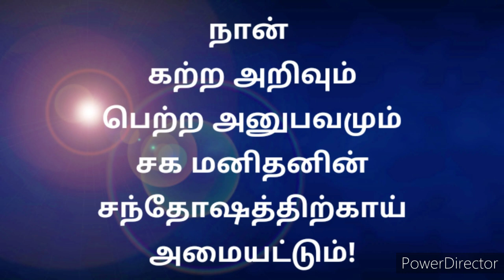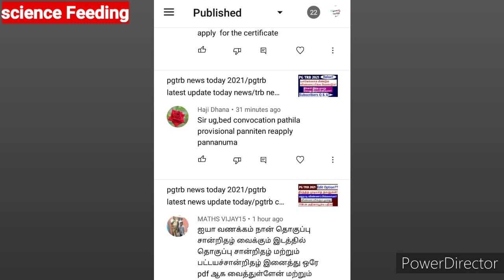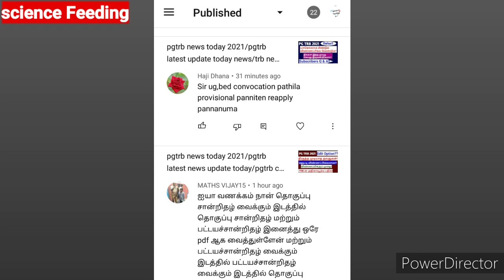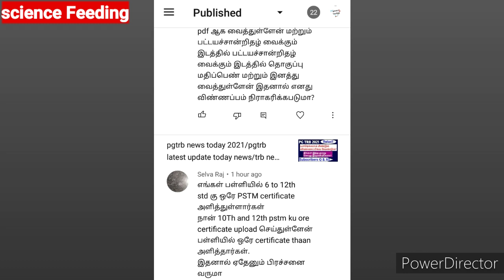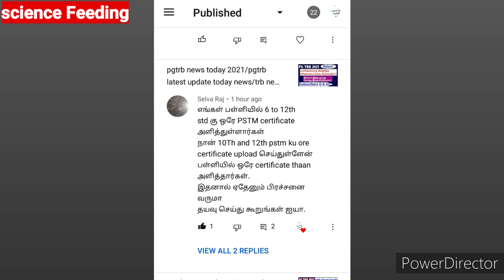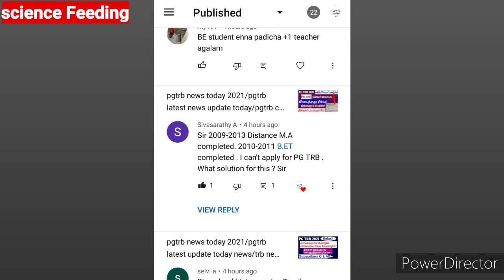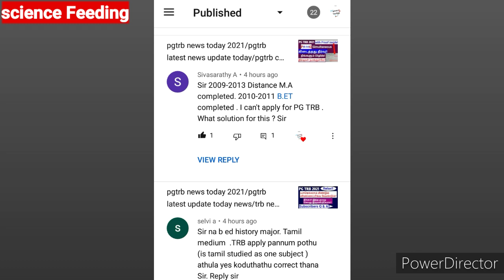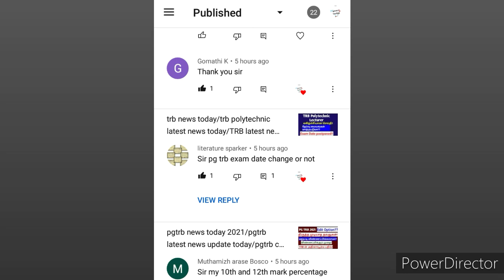pgtrb news today 2021/pgtrb latest news update today/pgtrb current news today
@Science Feeding
pgtrb news today 2021/pgtrb latest news today/pgtrb current news/trb notification/@Science Feeding

keep share and care.